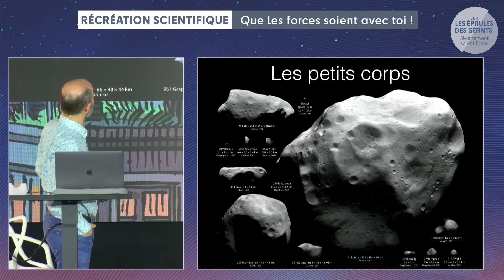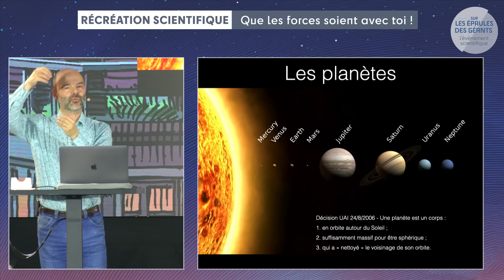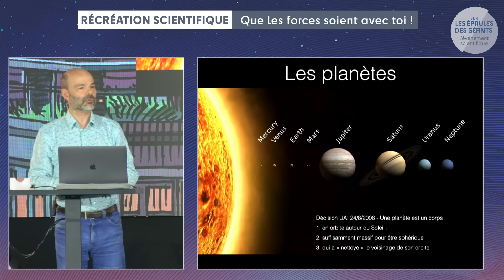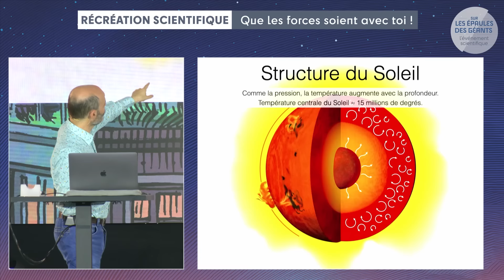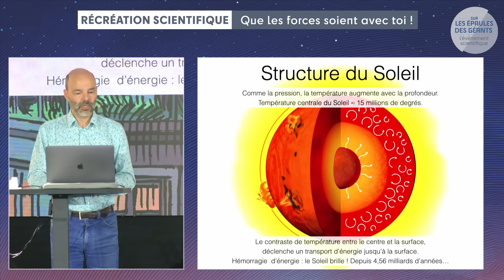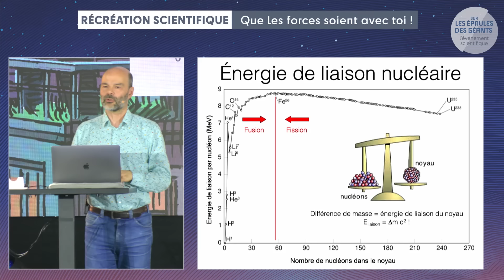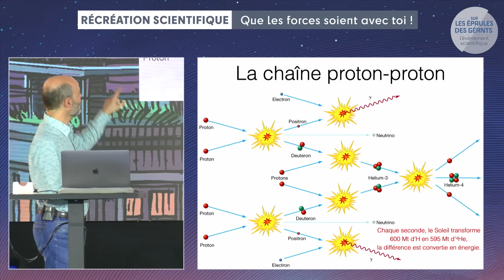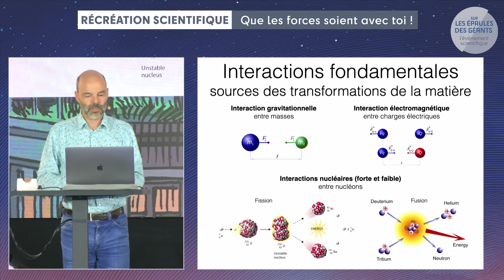Roland Lehoucq - Récréation scientifique : Que les forces soient avec toi ! – SLEDG 2023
Récréation scientifique : Que les forces soient avec toi !
Avec Roland Lehoucq (CEA)
Animé par Daniel Fiévet (France Inter)
L’astrophysicien au Commissariat à l’Energie Atomique (CEA) Roland Lehoucq, enseignant et auteur remarqué d’ouvrages de vulgarisation (D’où viennent les pouvoirs de Superman- Librairie Eyrolles) revient à l’essentiel : les forces qui régissent notre Univers. Au cours de cette récréation, nous discuterons du rôle que chacune joue dans la structuration de la matière de l'univers. Il y a la forte, la faible, toutes deux nucléaires, mais aussi l’électromagnétique et la gravitationnelle. À quoi servent-elles ? Comment jouent-elles entre elles ? Roland Lehoucq nous plonge au cœur des forces de la nature et bien au-delà.

Sur les épaules des géants 2023, l’événement scientifique organisé en partenariat avec le CNRS, le CNES, le CEA, le Collège de France, Universcience et l’Université Le Havre Normandie.